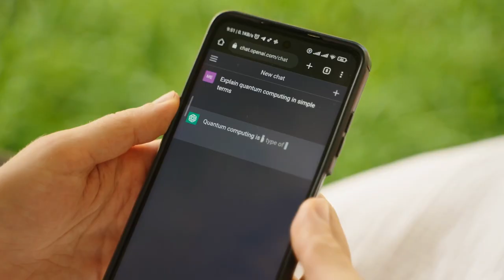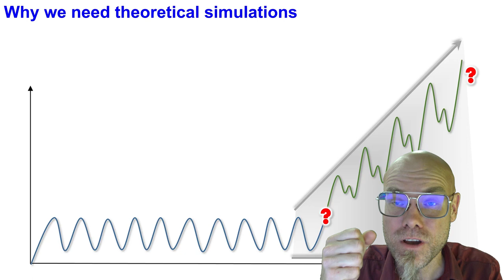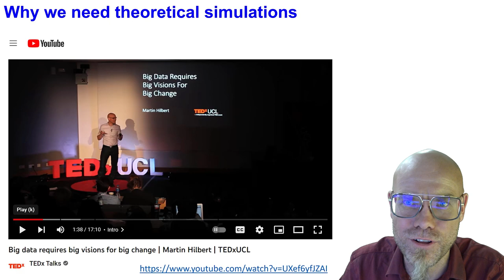Limits of AI: Breaking Free from the Past’s Shackles with Computer Simulations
💡 About: Machine learning marvelously mines the past to predict the present, but what about shaping the future? Delve deep with us into the intricate world of artificial intelligence and explore why relying solely on empirical machine learning could inadvertently trap us in a loop of past mistakes and patterns. Discover the criticality of theoretical insights and visionary approaches to safeguard and steer the digital age toward a future we desire and deserve!
📚 Quick Lesson: Machine learning, while adept at utilizing past data to predict present scenarios, inherently locks us into repetitive patterns. The infusion of theoretical perspectives is crucial to visualize and navigate towards an innovative and improved future.